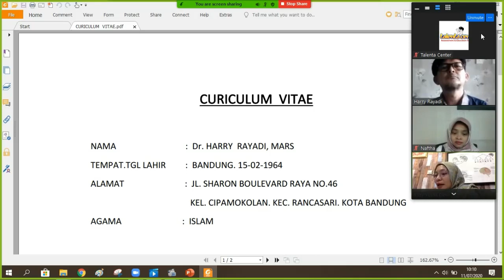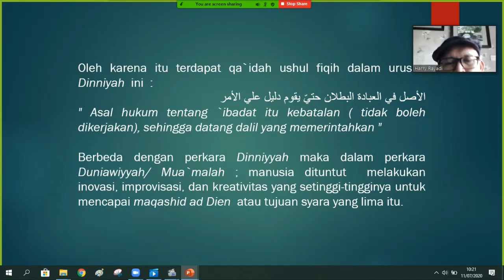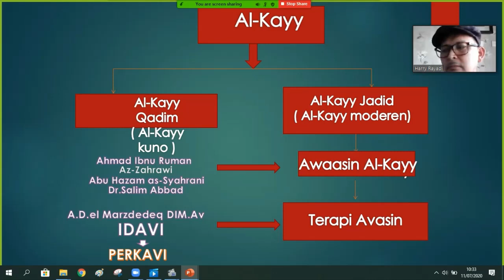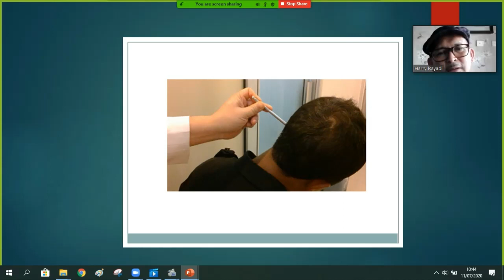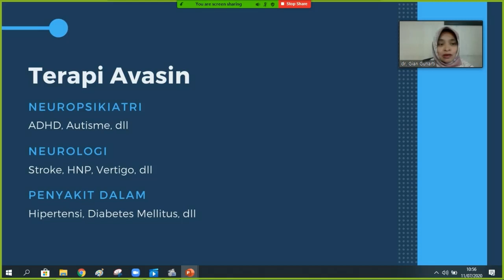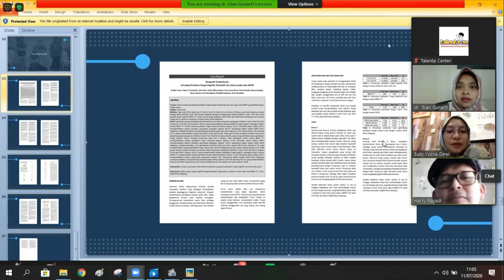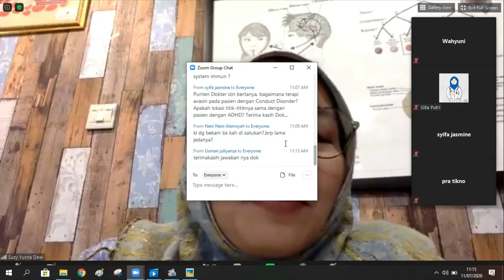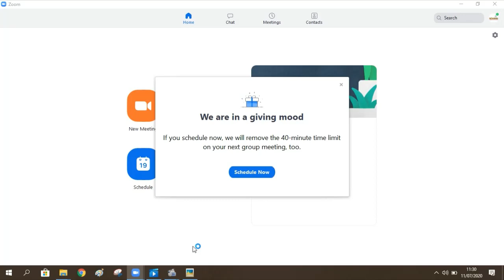[Webinar Avasin] Mengenal Lebih Dekat dengan Terapi Avasin (Pada pasien umum serta ABK)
Webinar Online
"Mengenal Lebih Dekat Terapi Avasin (Awaasin Al-Kayy) sebagai salah satu warisan Kedokteran Islam"

Moderator :
Dr. dr. Suzy Yusna Dewi, Sp. Kj (K)
Psikiater, Konsultan Anak & Remaja

Pembicara :
Tema 1 :
Sejarah Terapi Avasin & Mekanisme kerja Avasin untuk imunitas tubuh pada masa new normal.
 dr. Harry Rayadi, MARS,Av
Avasinolog, Ketua PERKAVI

Time Stamp :
03:33

Tema 2 :
Terapi Avasin sebagai penunjang terapi pada kasus neuropsikiatri (termasuk pada Anak Berkebutuhan Khusus)
dr. Gian Gunarti Paramitha, Sp.S, M.Kes
Avasinolog

Time Stamp :
43:42